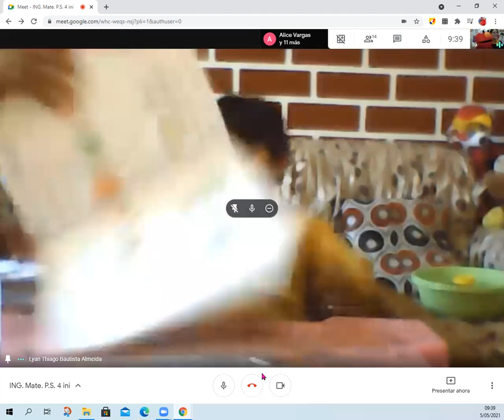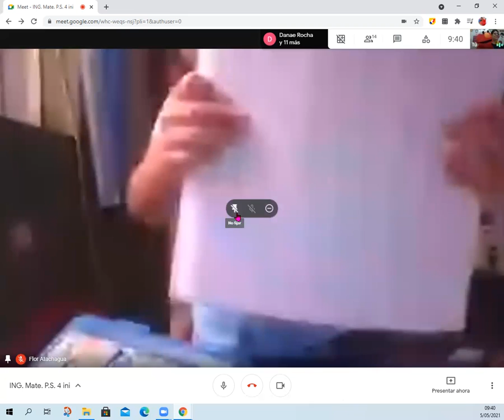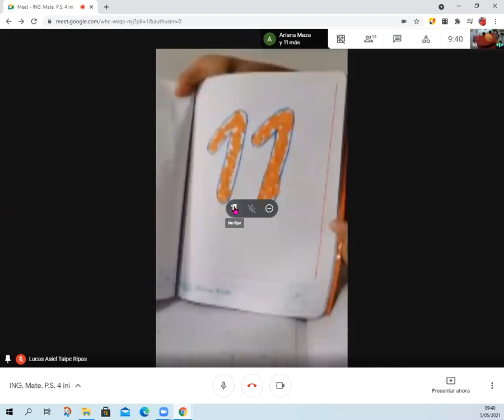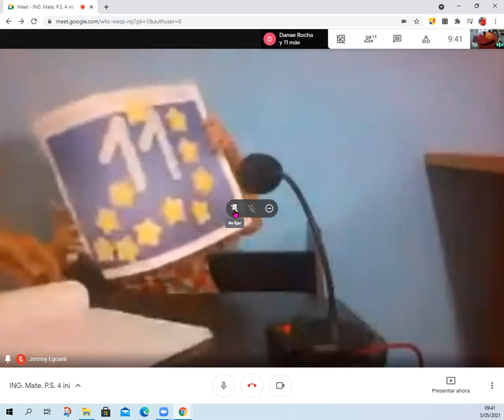Número 11 Repaso L M Ini 4 y 5 Años